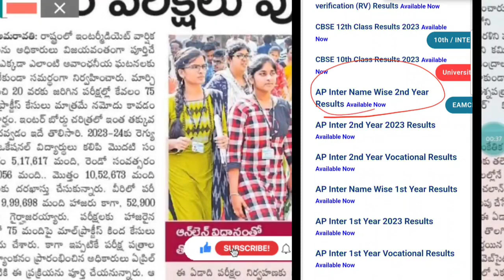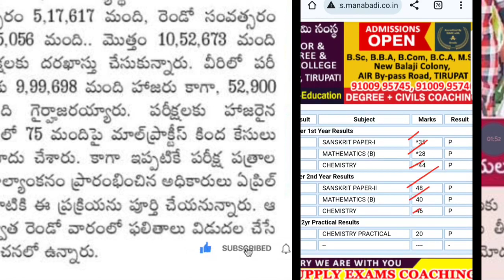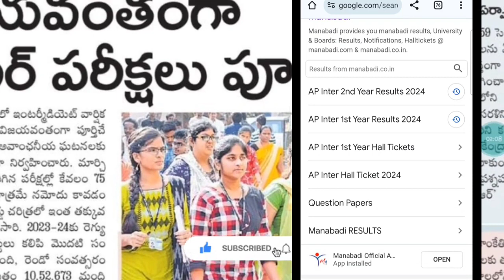AP INTER RESULT DATE 2024 AP INTER RESULTS LATEST UPDATE MANABADI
inter 1st year AP results